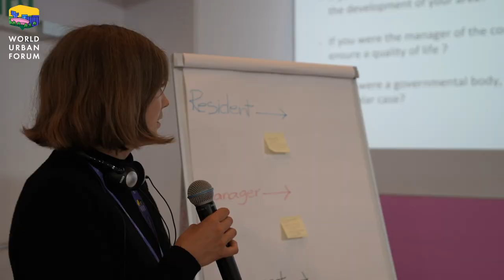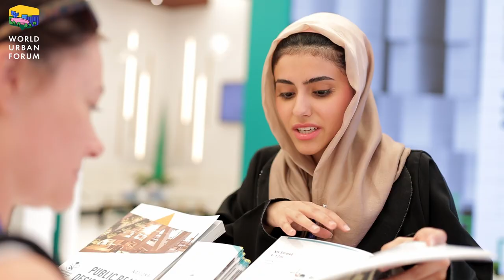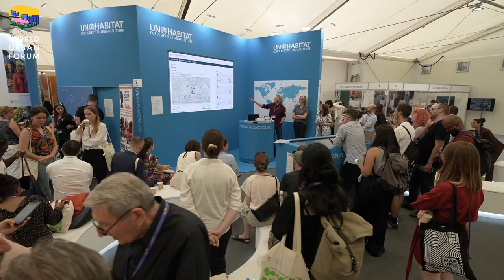Day 4 at the Eleventh Session of the World Urban Forum